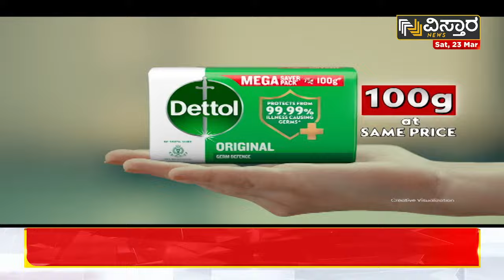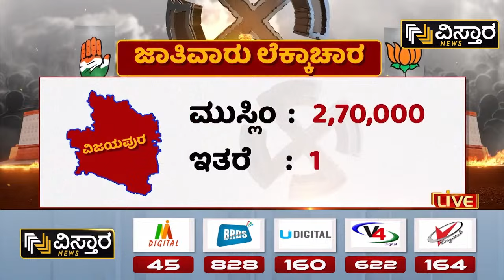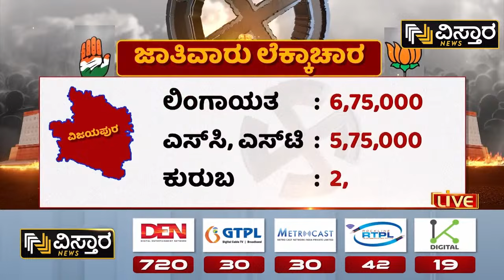Live : Chikkodi Lok Sabha Election opinion Poll Result Live | Priyanka jarkiholi Vs Annasaheb Jolle